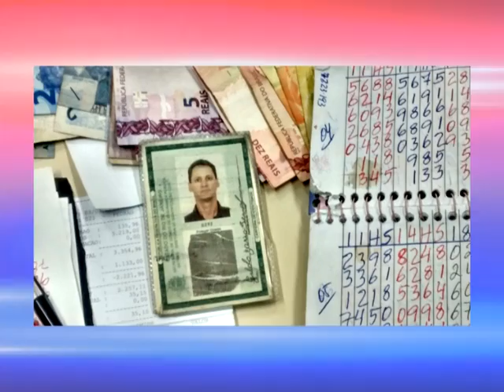JOGO DO BICHO APREENDIDO NO CENTRO